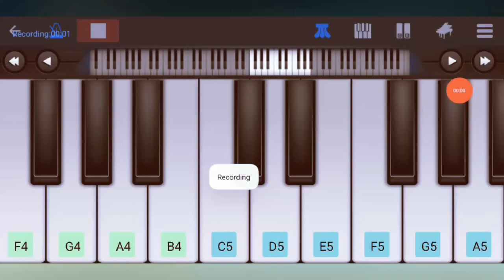Falak tak chal sath mere || ye badal ki chadar || piano || MR. PIANO LOVER || THE SHPC